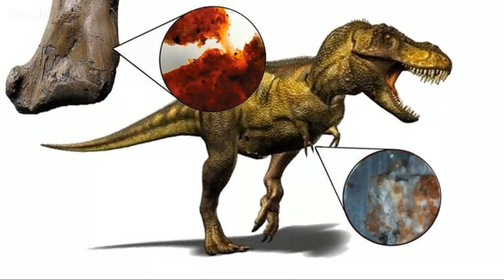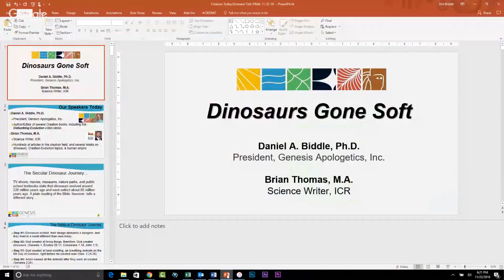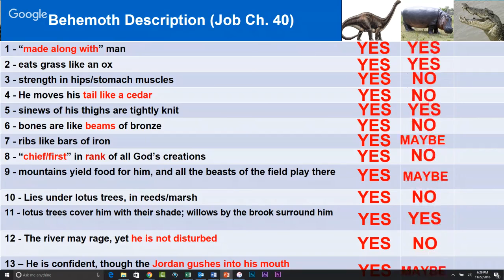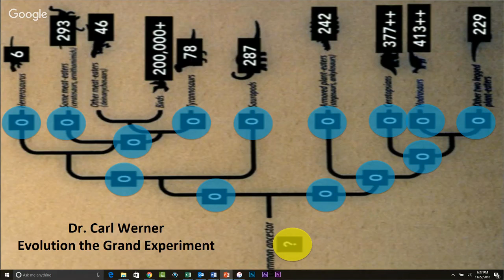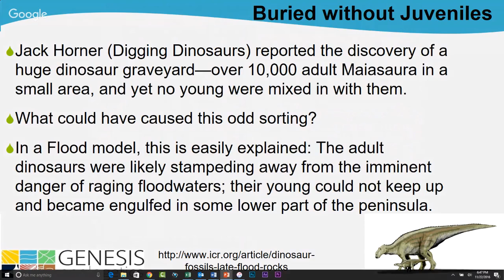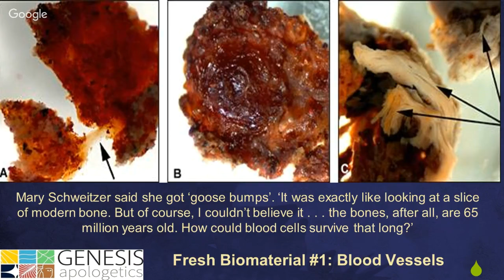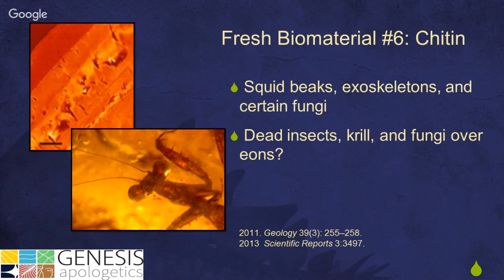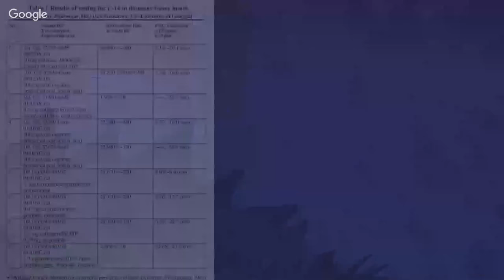Dino Soft Tissue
Webinar with Eric Hovind, Dan Biddle, and Brian Thomas